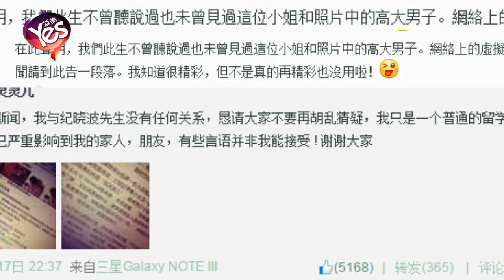【5年前】吳佩慈轉寄「小三」澄清微博：假新聞到此為止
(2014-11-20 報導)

女星吳佩慈日前被爆與香港富商男友紀曉波感情生變，紀曉波在大陸包養微博名稱為「瑤靈靈兒」的小三，據網友曝料，該女子外型亮麗且年齡又比吳佩慈小了10歲，還有兩人同游義大利照為證，包養傳聞似乎為真。雖然「小三」承受不住輿論的巨大壓力，連發倆條微博否認緋聞，但是事情并沒有因此而終止。